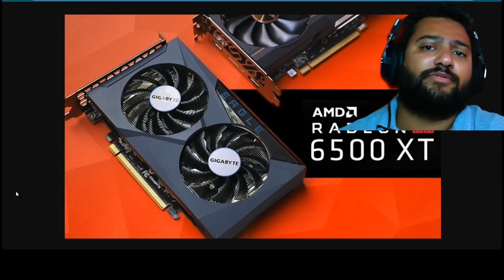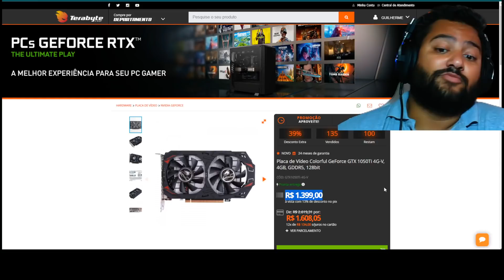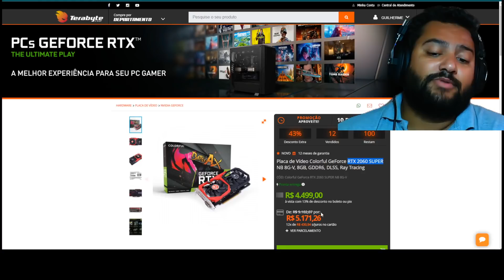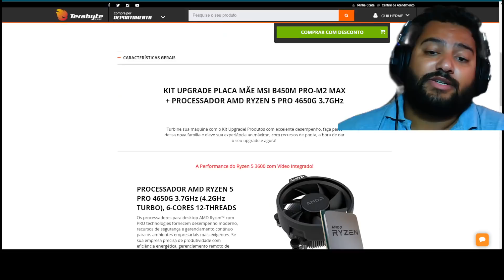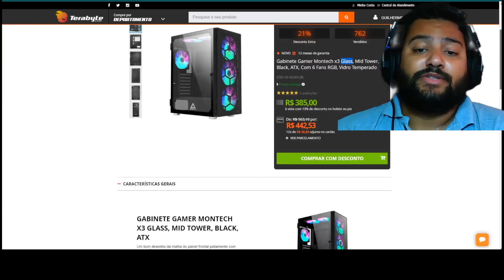CAIU GTX 1650 ! RTX 2060 EM PROMO E MUITO MAIS NESSA MANHÃ DE QUINTA NA TERABYTE 20/01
00:00​​​​​​ - SORTEIO RX 560
00:27 - GTX 1650 GDDR6 COLORFUL
00:50 - COMPENSA COMPRAR GTX 1650 AGORA ? VAI ABAIXAR O PREÇO ?
04:01 - GTX 1050 TI COLORFUL
04:32 - RTX 2060 6GB COLORFUL
04:51 - NÃO É MELHOR ESPERAR A RTX 3050 ?
05:09 - COMPENSA MAIS A RX 6600 DO QUE RTX 2060 ?
05:49 - GTX 1660 SUPER COLORFUL
06:28 - RTX 2060 SUPER
07:07 - ATHLON 200GE + A320 ASUS
07:57 - RYZEN 5 PRO 4650G + B450 MSI
08:48 - GABINETE MONTECH GLASS 6 FAN